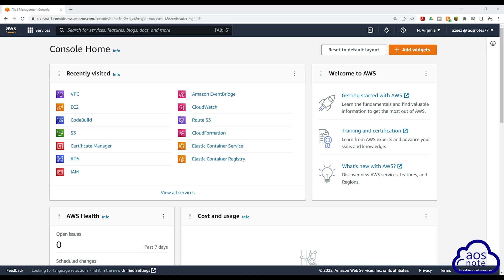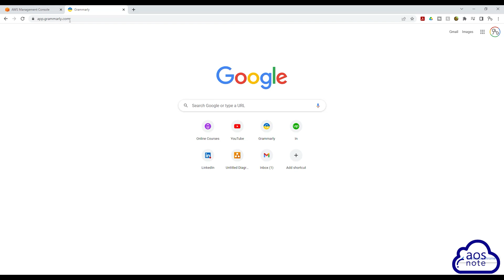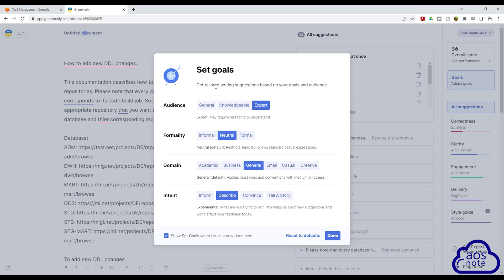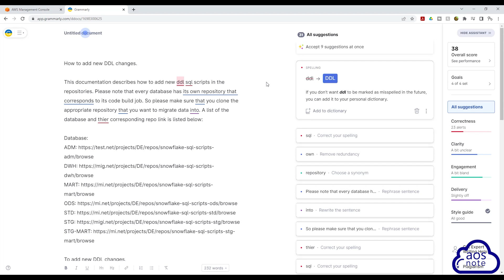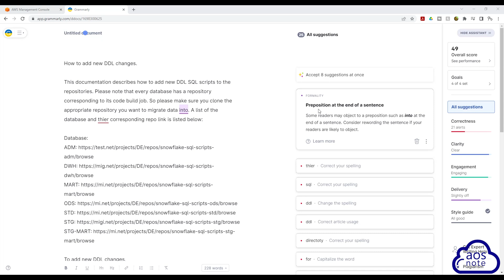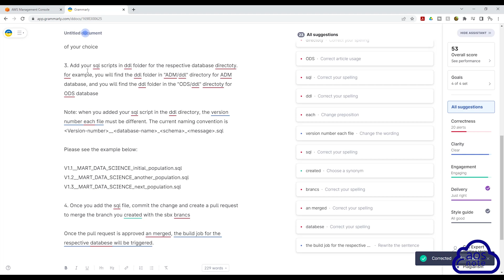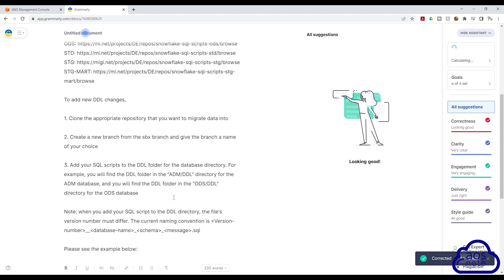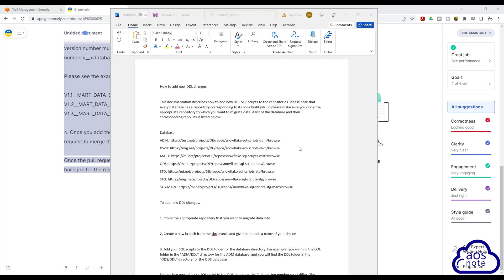How to Use Grammarly to Edit Your Emails and SOPs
One of the things you will do as a cloud engineer is writing SOPs. You may be asked to research and implement a cloud service. Then you have to write step-by-step instructions to educate other team members on how to use the service and how it works. To draft a professional email and SOPs, use Grammarly to edit your work.

AWS Hands-on Projects for Beginners👇
Projects Coming Soon 👇
✔ Deploy a Website with Terraform Modules, AWS ECR, and AWS ECS
✔ Create CICD to Deploy a Dynamic Website
✔ Python and AWS Lambda Project